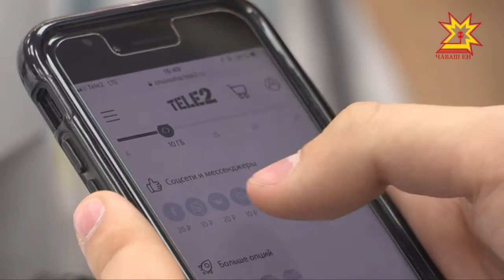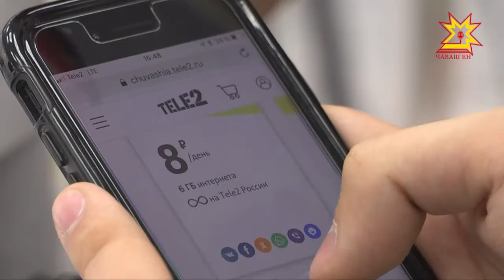"Теле2" компани тарифсене улăштарать.